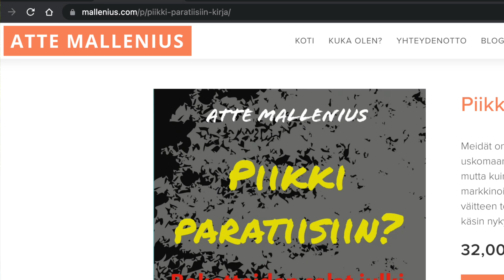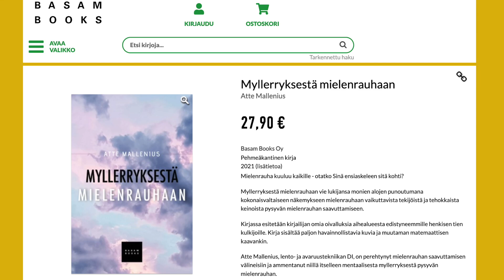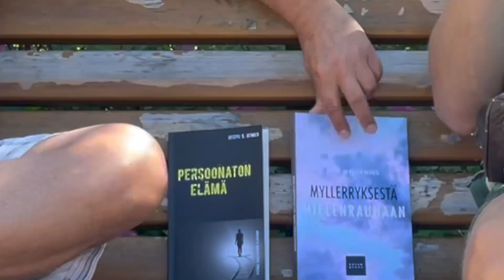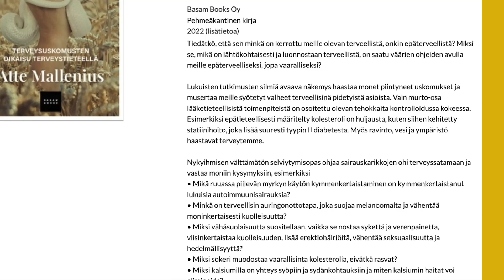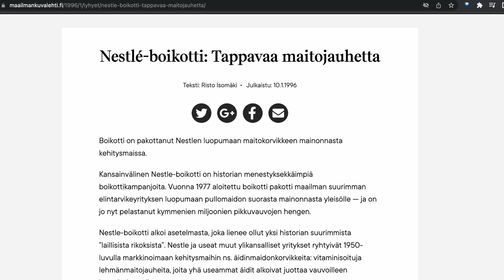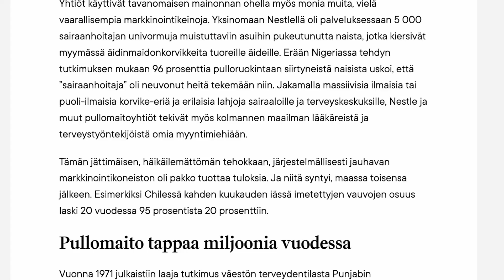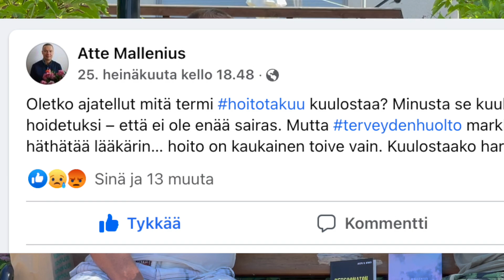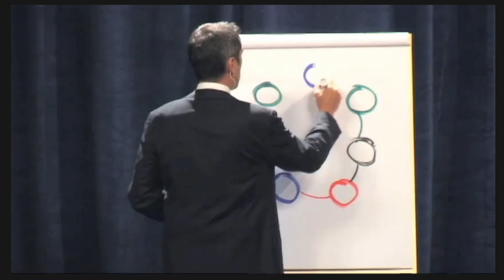Diplomi-insinööri Atte Mallenius